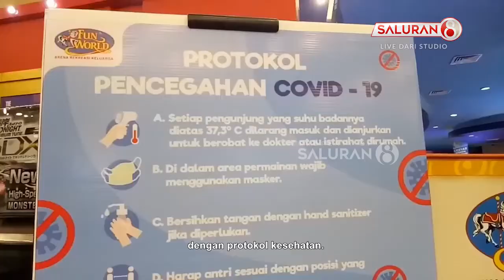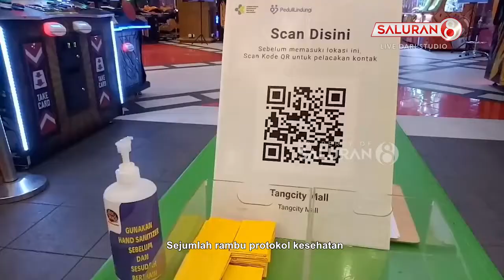Arena Bermain Anak di Cikokol Mulai Ancang-Ancang Dibuka Kembali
- Arena bermain anak di salah satu pusat perbelanjaan di wilayah Cikokol Kota Tangerang Banten, bersiap menyambut kehadiran anak-anak. Hal ini menyusul adanya penurunan level pemberlakuan pembatasan kegiatan masyarakat, atau PPKM, di Kota Tangerang, dari level 3 menjadi level 2, sesuai instruksi Menteri Dalam Negeri Nomor 53 Tahun 2021 tentang PPKM level 3, level 2, level 1 Covid-19, wilayah Jawa Bali.